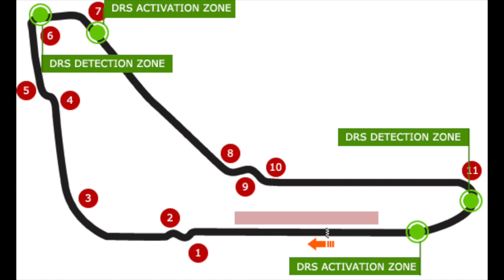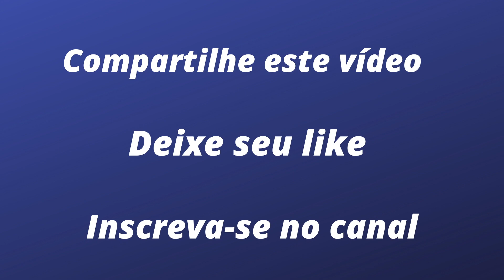SAMAIA VÊ RETORNO DA F2 EM MONZA COM OTIMISMO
Para Samaia, não há pista melhor para a Fórmula 2 retomar as atividades depois de quase dois meses parada. Mas ele reconhece que, para os pilotos, é um circuito difícil por causa da pouca pressão aerodinâmica. E com o problema de motor que o prejudicou em Silverstone já resolvido, ele acredita em um bom resultado.